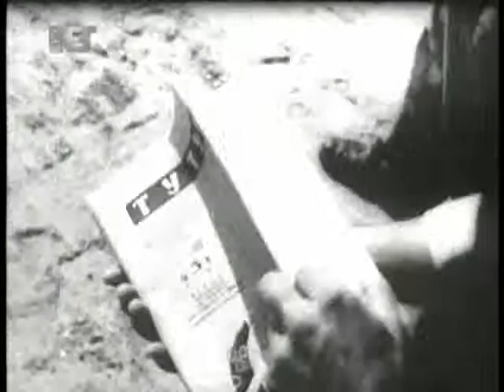Вардар филм - Македонски тутун 1 дел 1954